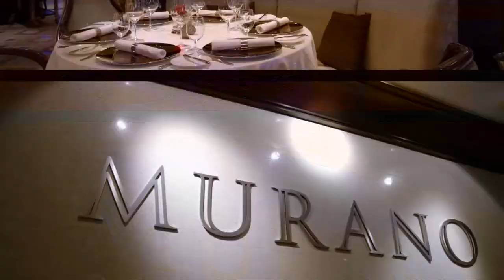Isaac Takes On: Isaac Dishes Just Desserts (Episode 7) | Top Chef | Bravo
Isaac Toups learns how to make a perfectly balanced dessert and then faces-off against the ship's Executive Pastry Chef, Rodolphe where they make original desserts - tableside!
►► Watch Top Chef premiering December 6 at 9/8c on Bravo!

ABOUT TOP CHEF:
Bravo Media's Emmy and James Beard Award-winning Top Chef takes on the culinary hotspot of Charleston, South Carolina, for season 14. In an unparalleled twist, eight acclaimed chefs from across the country will unpack their knives alongside eight chefs from seasons past, who have never won the prestigious title and are back for redemption. Sitting at the judges table for season 14 are host Padma Lakshmi, head judge Tom Colicchio, and Gail Simmons who are joined by new judge and Top Chef Masters' alum, Graham Elliot.